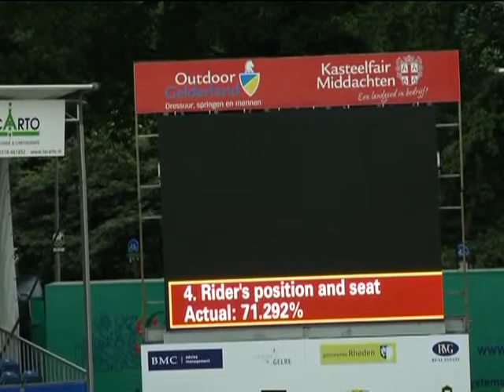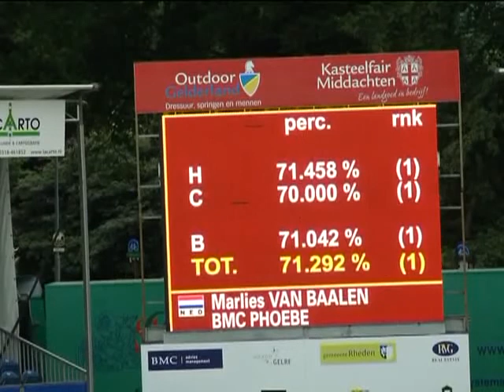Outdoor Gelderlan Marlies Phoebe 37778 mp4 9E6A6AB3 0